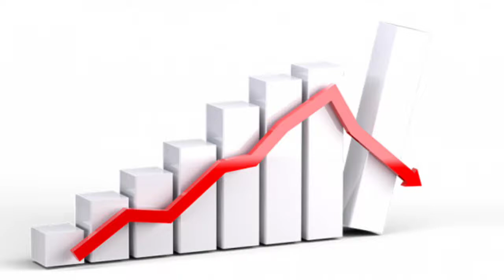Why is it hard to setup Silicon Chip manufacturing Plant In india| Make in India.